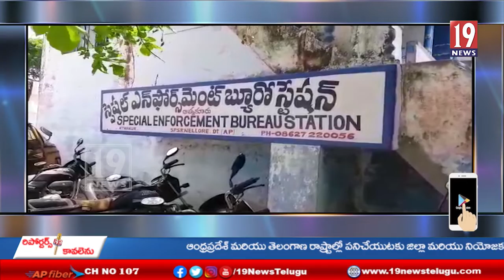ఎస్ పేట మండలం కావలి ఎడవల్లి గ్రామంలో సెబ్ అధికారులు దాడులు- నెల్లూరు జిల్లా